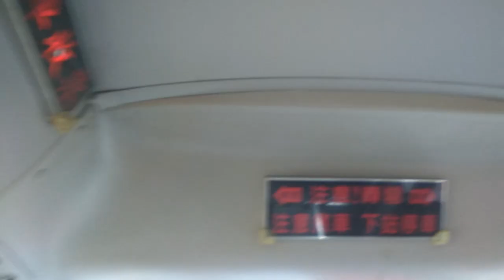臺中市東南客運285副小巴士下車鈴音樂是小星星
我第一次搭東南客運小巴士聽到的特別的音樂，是兒童的小星星，蠻好聽的，很特別